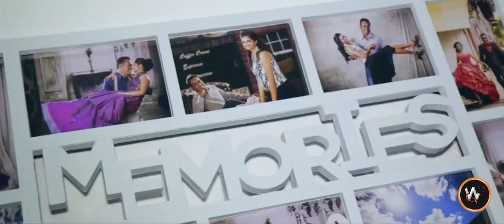Malaysia Indian Wedding Highlights Of Mr. Elaiyakumaran & Dr. Shangeri By White Fox Cinematography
For further enquiry about the Wedding cinematography + Photography package.